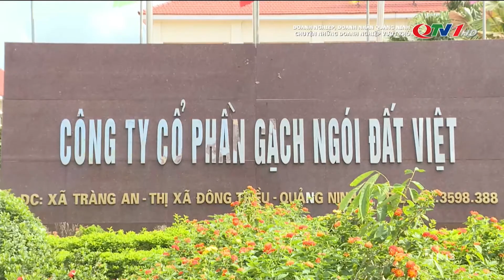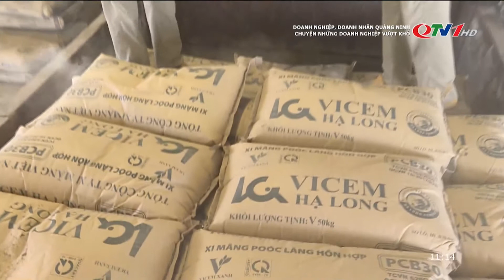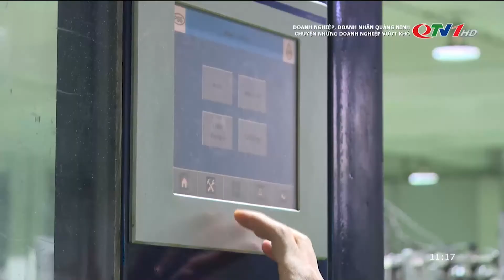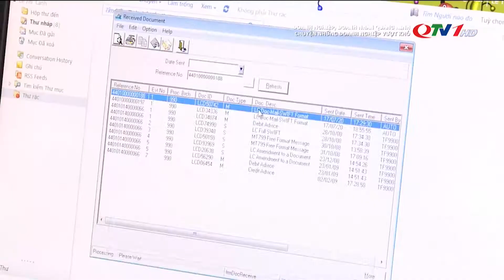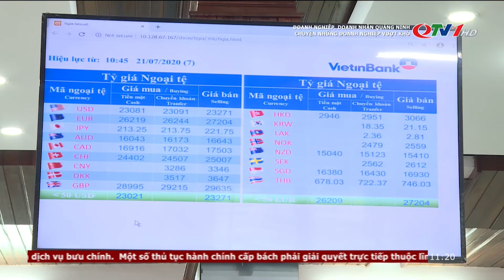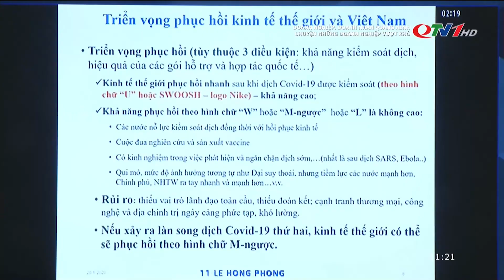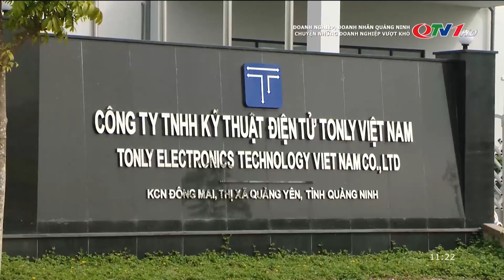Chuyện những doanh nghiệp vượt khó | QTV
Do những ảnh hưởng nặng nề của dịch Covid-19, nhiều doanh nghiệp hiện nay đang đứng trước thách thức lớn trong hoạt động sản xuất kinh doanh.